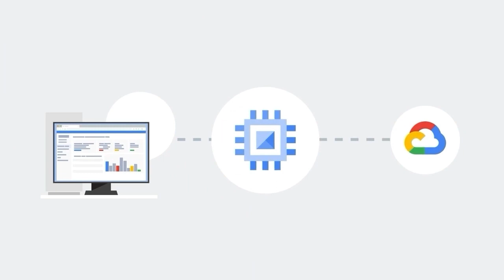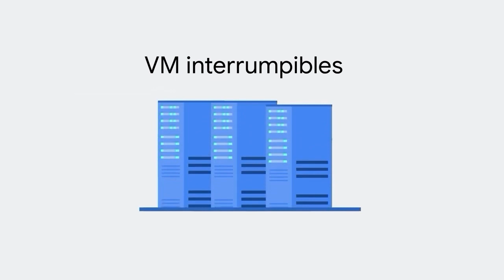Cloud Bytes | Compute Engine (ES)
¿Cómo puedes migrar tus cargas de trabajo existentes de VM hacia la nube? En este episodio de Cloud Bytes te mostraremos Compute Engine y cómo esta herramienta de Google Cloud puede ayudarte a migrar tus cargas de trabajo a la nube sin problemas.

Producto: Compute Engine; Orador: Christopher Avila